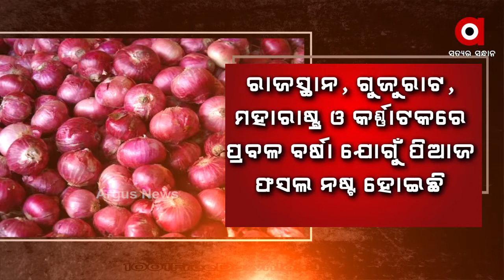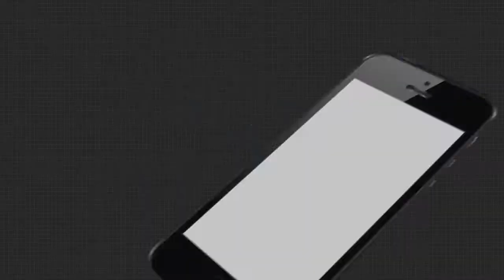ପିଆଜ ମାରିବ ସେଞ୍ଚୁରୀ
ଆହୁରି କନ୍ଦାଇବ ପିଆଜ ଦର । ଖୁବ ଶୀଘ୍ର ଦର ଶହେ ଟଙ୍କା ଟପିବ । ବର୍ତ୍ତମାନ ବଜାରରେ ପିଆଜ ରେଟ୍ 75 ଟଙ୍କା ରହିଥିବାବେଳେ ଦୀପାବଳି ସୁଦ୍ଧା ଆହୁରି ଦର ବଢିଯିବ । ଯାହାକି ଖାଉଟିଙ୍କ ଚିନ୍ତାକୁ ଦ୍ୱିଗୁଣିତ କରିଛି .